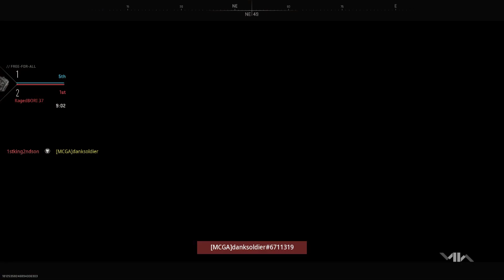Untitled video Made with Clipchamp